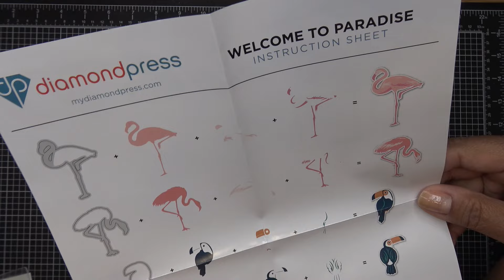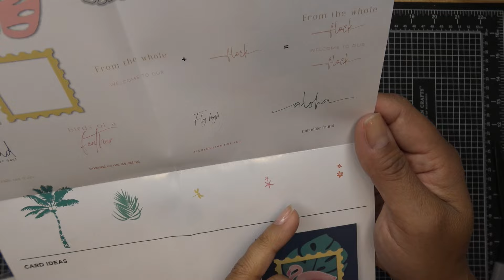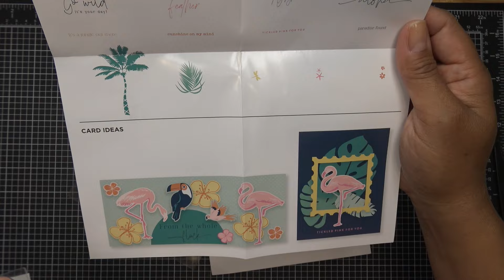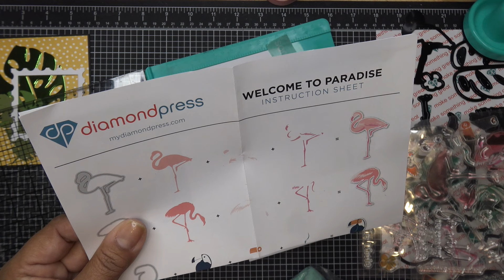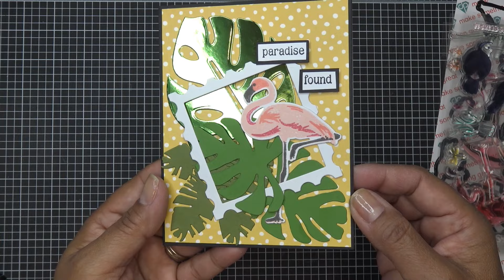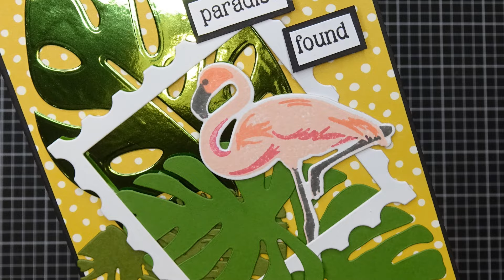Diamond Press "Welcome to Paradise" Stamp and Die Set Review Tutorial! So Fresh & Tropical!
Stamp & Dies Storage Pockets and Magnetic Sheets

Mailing Address:
Vianney Luna
United States